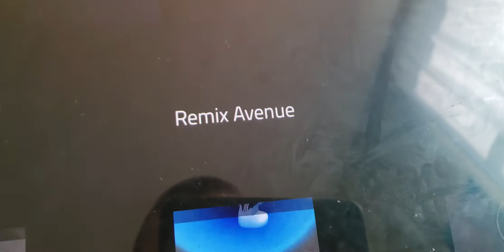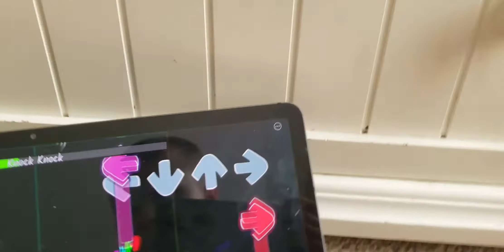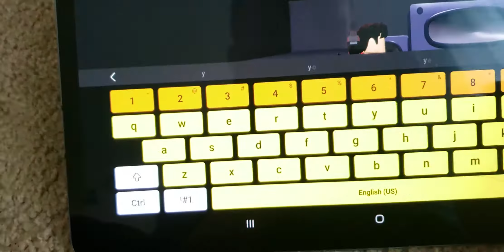Playing Funky Friday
playing roblox with my cousin!